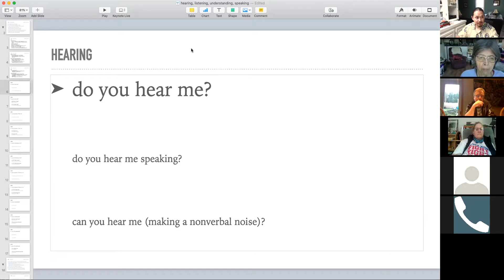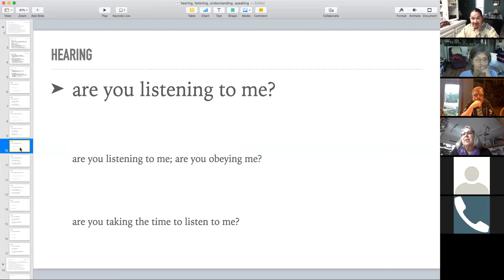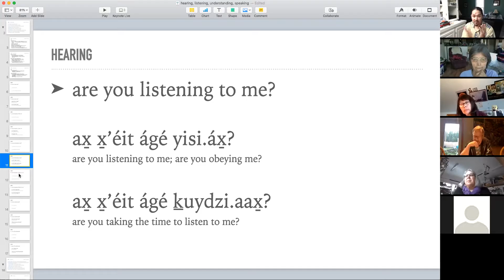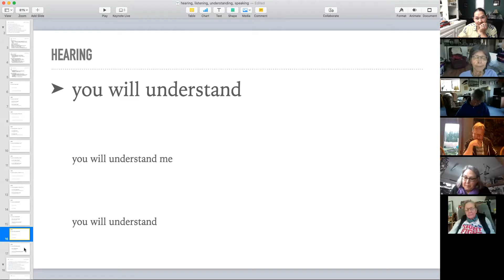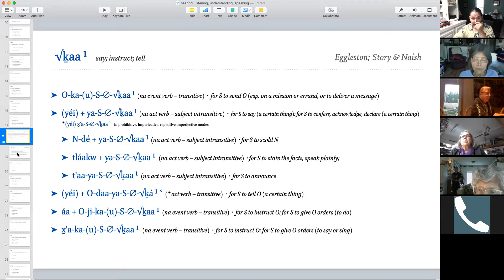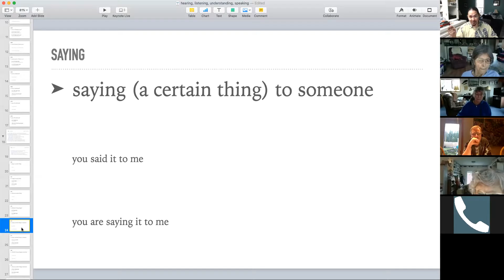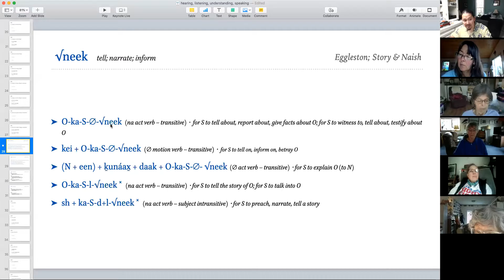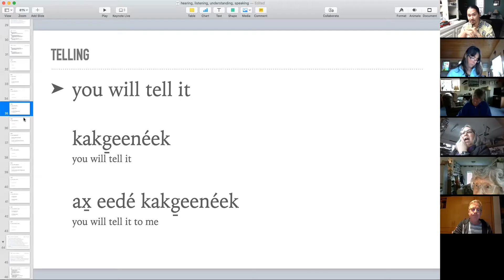Advanced Tlingit – 09-12-2020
Wáa sá haa yatee, shkalneek, Haa Yoo X̱ʼatángi X̱ʼatuwa.áx̱ch (√aax̱ ¹,√ḵaa ¹, √neek)